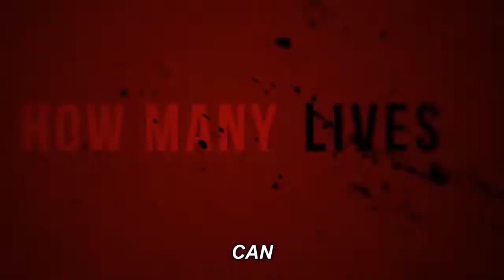Alpha Games TR Hitman Absolution [ Launcher Trailer TR Altyazılı ]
yorumlarda belirtebilirsiniz.

NOT: Kötü söz ve küfür içeren yorumlar silinecektir.